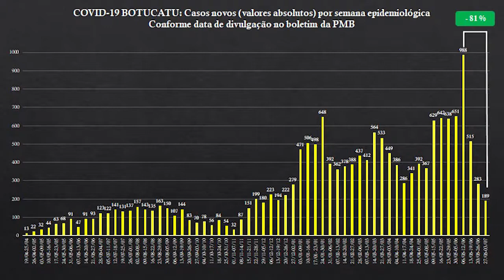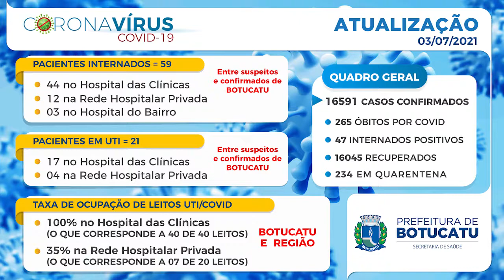Botucatu registra queda de 81% em casos de Covid 03 07 21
Informe do Coronavírus divulgado pela prefeitura com o resumo semanal.